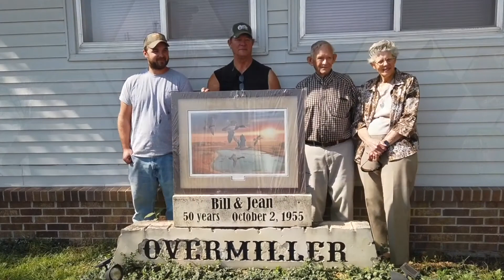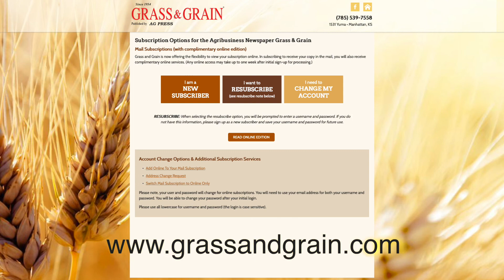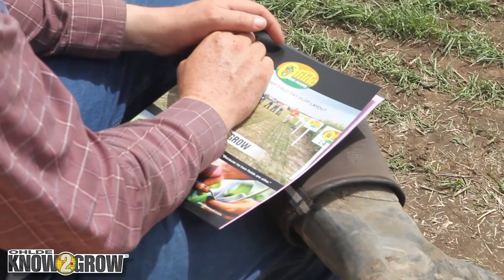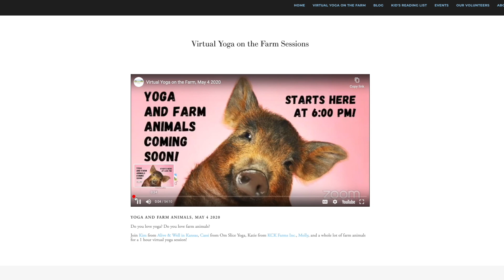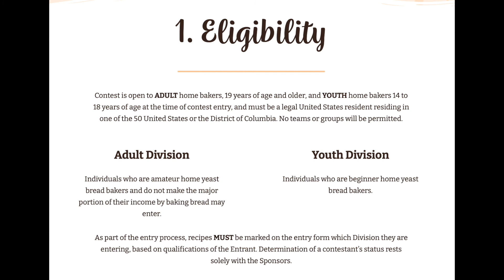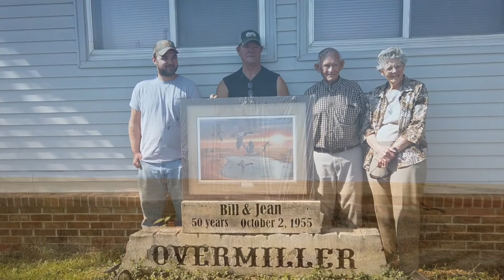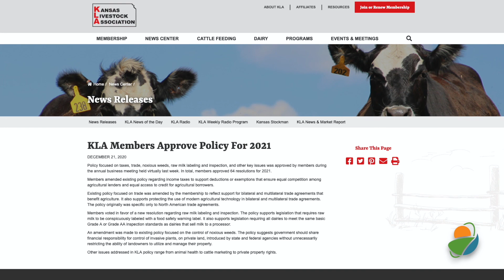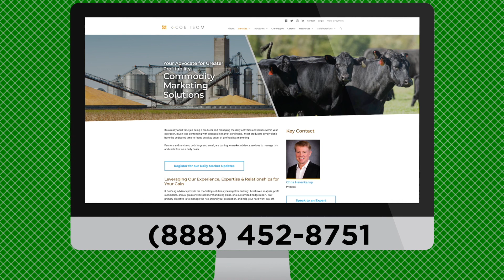Kansas Ag Report January 8, 2021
On this week's program, we talk with Rich Felts, a Montgomery County farmer and president of the Kansas Farm Bureau. We'll review their virtual annual meeting and look to the new year. We'll also have features from Kansas Corn, Kansas Wheat, more from the Kansas Farm Bureau, as well as our weekly update from the Kansas Livestock Association and market information from Pinion, a division of K·Coe Isom.